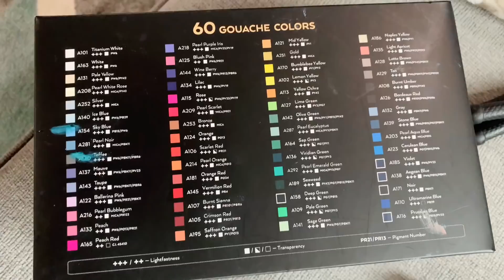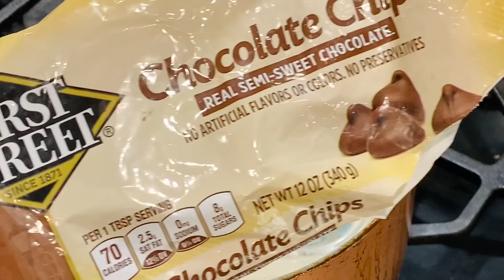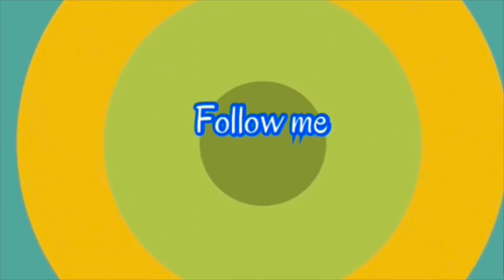Painting ಮಾಡೋದಕ್ಕೆ ಏನಿಲ್ಲ ಬೇಕಾಗುತ್ತೆ | Oreo chocolate mousse | beautiful plant holder decor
Plant Holder

Make your home more beautiful!!

Hello friends,

Painting Materials : USA

BENICCI Paint Brush Set of 16 –...

Arteza Acrylic Paint, Set 14...

PHOENIX Artist Painting Canvas Panels - 8x10 Inch / 12 Pack - Triple Primed Cotton Canvas Boards for Oil & Acrylic Painting

FIXSMITH Stretched White Blank Canvas- 11x14 Inch,Bulk Pack of 8,Primed,100% Cotton,5/8 Inch Profile of Super Value Pack for Acrylics,Oils & Other Painting Media

Detailing - Arteza Watercolor Paint, Set of 60 Colors/Tubes (12 ml/0.4 US fl oz) with Storage Box, Rich Pigments, Vibrant, Non Toxic Paints for The Artist, Hobby Painters, Ideal for Watercolor Techniques

INDIA 🇮🇳

Painting Materials

KABEER ART 15 Pcs Paint Brush Set Includes Pop-up Carrying Case with Palette Knife and 1 Sponge for Acrylic, Oil, Watercolor and Gouache Painting

Liquitex BASICS Acrylic Paint 4-oz tube, Bright Aqua Green

Please Try to find all the colors pack

Canvas board- Variety canvas Variety 8 X 10 Inch Cotton Canvas Board for Painting, Pack of 6 Piece

Dunnock Medium Grain Cotton Canvas Board, 6 x 8 inch, Set of 4

Paint - Faber-Castell Poster Color Plastic Box - Pack of 15 (Assorted)